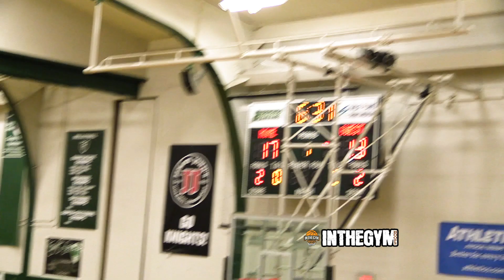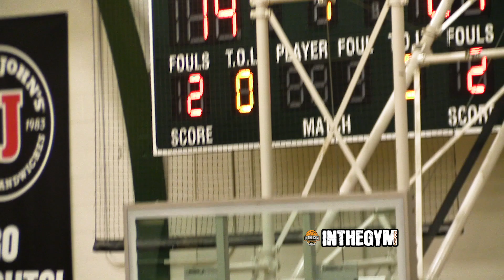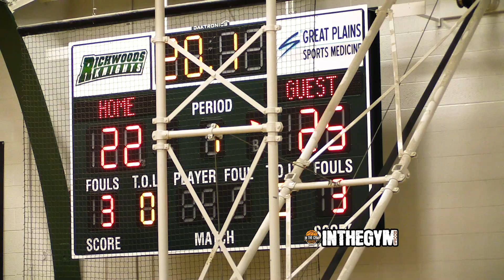They Put On a SHOW! Champaign Central and Metamora Summer League Highlights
Highly-Athletic Khailieo Terry helped lead the way for Champaign Central as they took on Metamora. Metamora featured stud freshman Ethan Kizer. With teams exchanging baskets up until the last half of the second half, Metamora ultimately pulled away.

Metamora High School basketball
Champaign Central high school